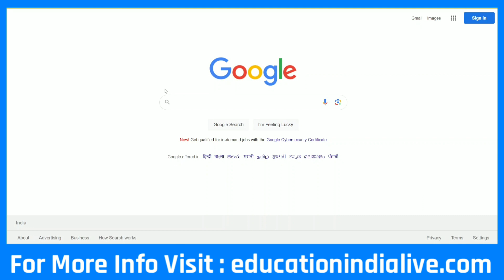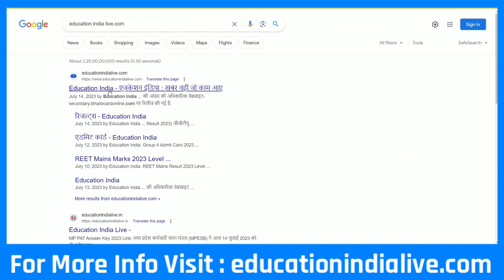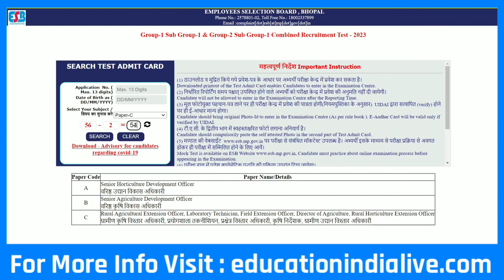MP RAEO Admit Card 2023 Kaise Download Kare || How To Download MP RAEO Admit Card 2023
Exclusive Report .